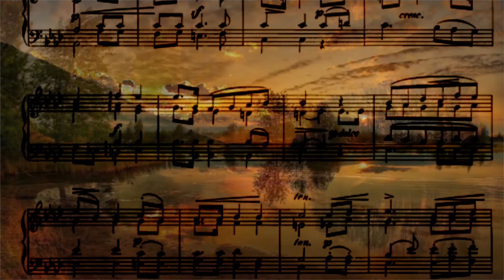Prayer. Friedrich Schneider